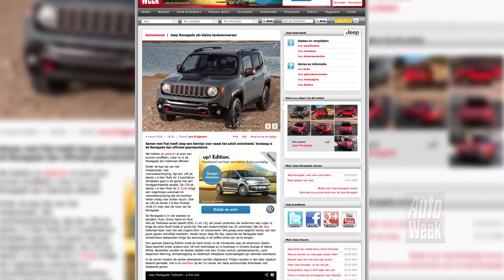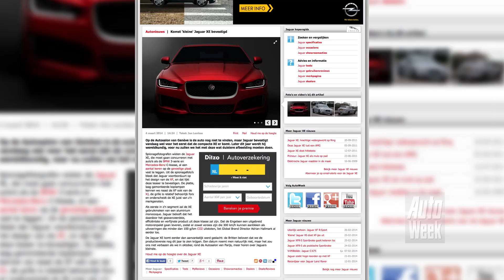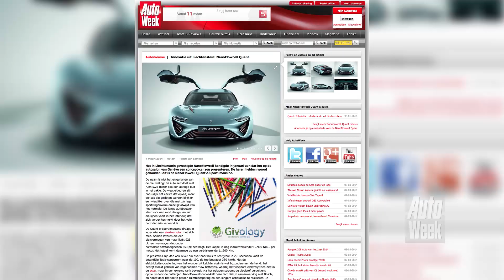Achteruitkijkspiegel - 'Over de zeik van tweecilinder'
In de nieuwe duurtest-Hyundai i10 bespreken Michiel en Cornelis de Jeep Renegade, Jaguar XE en NanoFlowcell Quant en beantwoorden we een aantal technische lezersvragen.